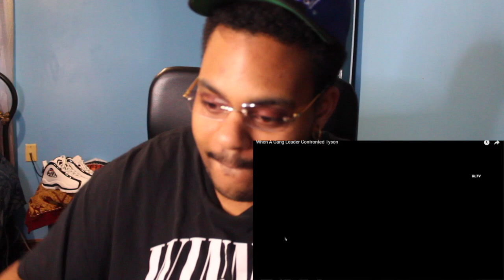What was He THINKING?!?! When A Gang Leader Confronted Tyson|REACTION